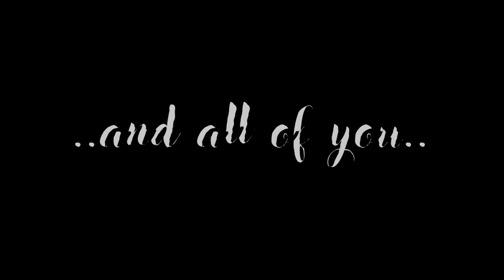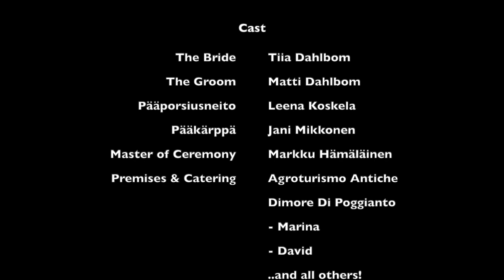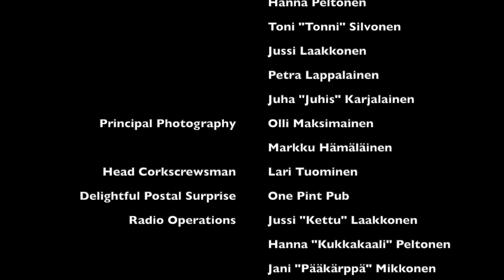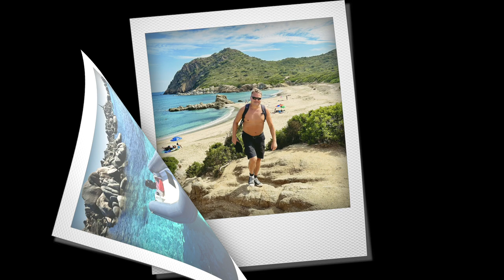Tuscany Wedding 2023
Photo mash-up of our wedding at an farmhouse near Arezzo, Tuscany, Italy in September 2023.